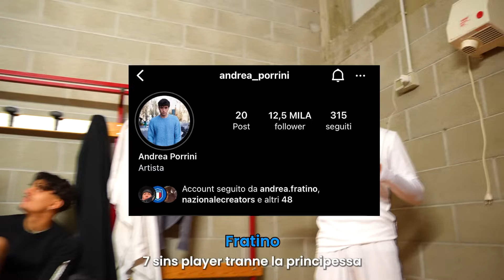⚽ ABBIAMO GIOCATO CONTRO OBI (ex Inter) E UNA SQUADRA DI PROFESSIONISTI ! 🏆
FENE